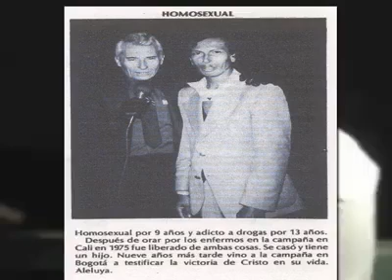Yiye Avila (Testimonio de ex-homosexual libertado)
Testimonio de ex-homosexual libertado por Cristo
El verdadero amor no calla la verdad la comunica para libertar, amamos y respetamos a la comunidad gay pero le hablamos en amor de Dios y le presentamos lo que Dios quiere y puede hacer por ellos. COMPARTE ESTE TESTIMONIO DE LA VERDADERA LIBERTAD.